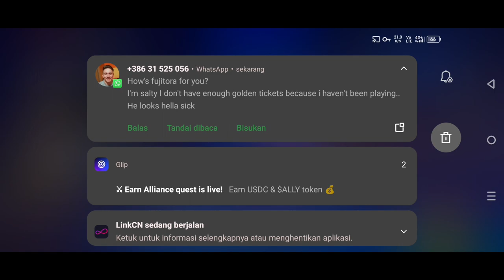🏵🤺UNSTOPPABLE!! CAVENDISH 1VS1 PVP MATCHES GAMEPLAY - One Piece Fighting Path